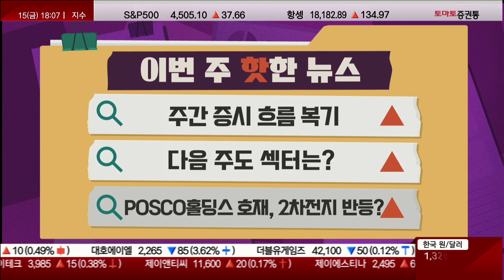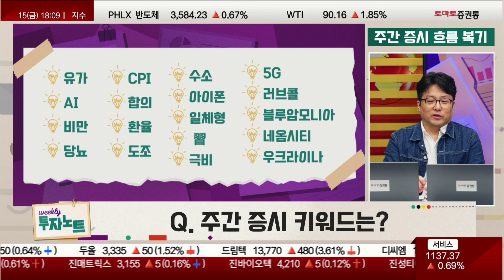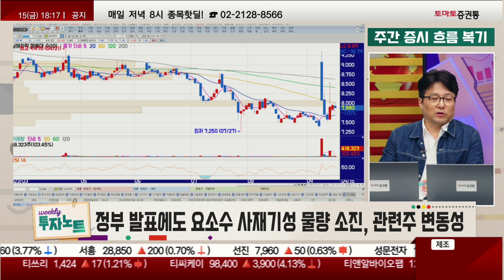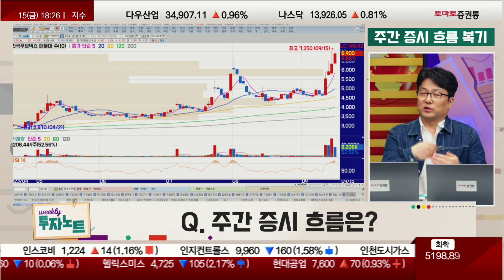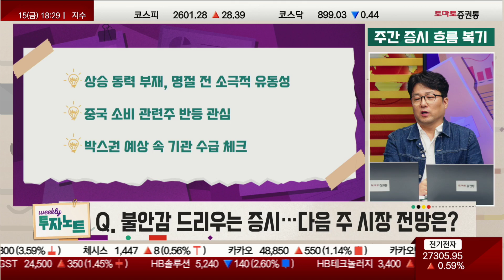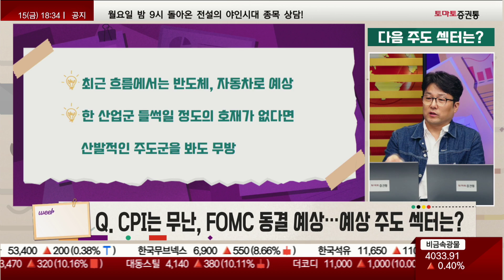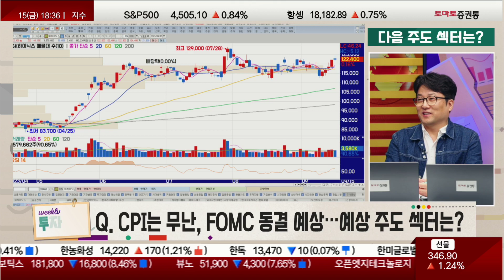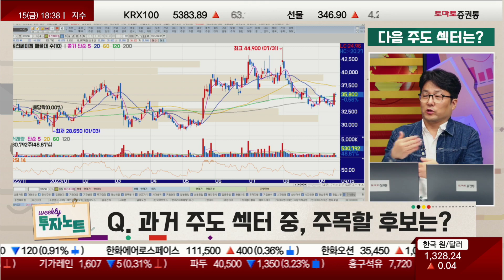주간 증시 흐름 복기 / 다음 주도 섹터는? [위클리 투자 노트]